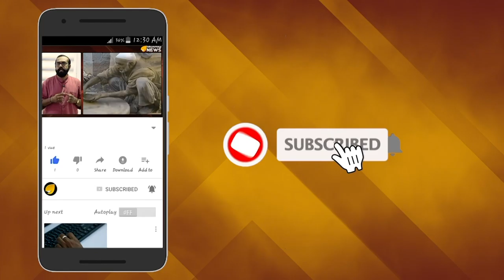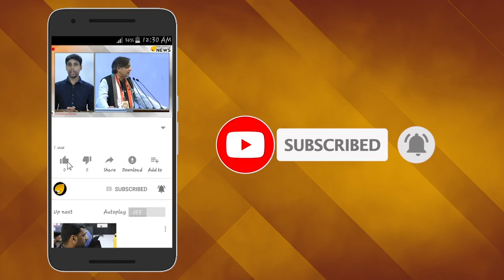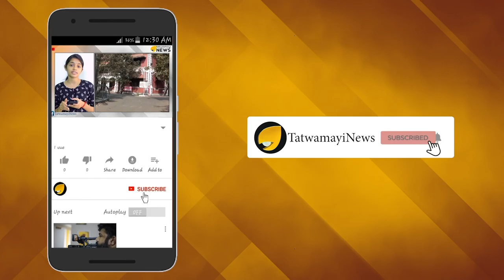വാളയാർ കേസ് ഒളിപ്പിക്കാൻ ജാതിക്കളി; പൊളിച്ചടുക്കി സോഷ്യൽ മീഡിയ..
പാലക്കാട് മെഡിക്കല്‍ കോളേജും യുവനടൻ  ബിനീഷ് ബാസ്റ്റിനും സംവിധായകനായ അനിൽ രാധാകൃഷ്ണ മേനോനുമാണ് ഇന്നലെ മുതൽ സമൂഹ മാധ്യമങ്ങളിലെ ചർച്ച വിഷയം. മെഡിക്കല്‍ കോളേജിലെ കോളേജ് ഡേയ്ക്ക് മുഖ്യ  അതിഥിയായെത്തിയ നടന്‍ ബിനീഷ് ബാസ്റ്റിനൊപ്പം വേദി പങ്കിടാന്‍ കഴിയില്ലെന്ന് കോളേജ് മാസിക പ്രകാശനം ചെയ്യാനെത്തിയ സംവിധായകന്‍ അനില്‍ രാധാകൃഷ്ണ മേനോന്‍ പറഞ്ഞു എന്നാണ് വിവാദക്കാർ പറയുന്നത. ഇത് വാളയാര്‍ വിഷയം അടക്കം സർക്കാരിനെതിരെ സോഷ്യൽ മീഡിയയിൽ സജീവമായ പല വിഷയങ്ങളിൽ നിന്നും  ശ്രദ്ധ തിരിക്കാനുള്ള കുതന്ത്രമാണ്  എന്നാണ് പലരുടെയും നിഗമനം.